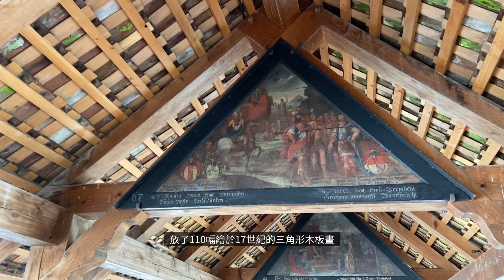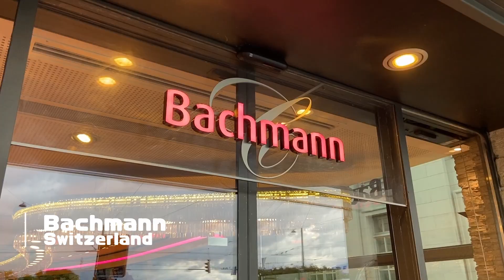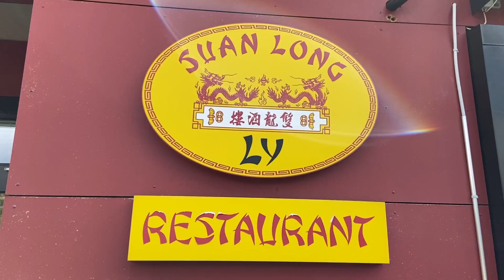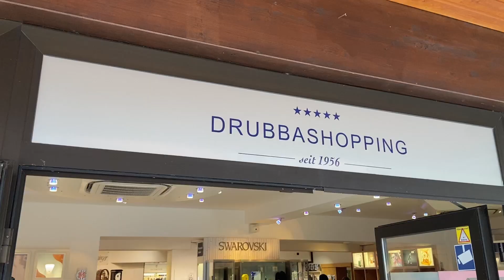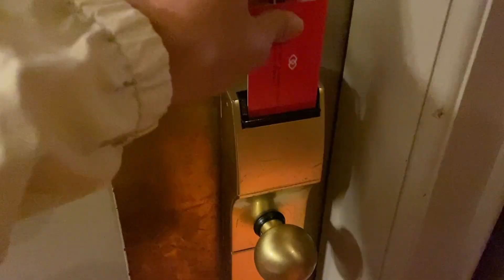【德瑞vlog ep-6】一日遊三個國家瑞士🇨🇭德國🇩🇪法國🇫🇷！垂死獅子像 🦁️| 卡貝爾橋 | 霍夫教堂 ⛪️| 蒂蒂湖 | 史特拉斯堡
第七天我們總共玩了三個國家
首先是瑞士 早上我們在琉森市區著名的景點
垂死的獅子和卡貝爾橋打卡拍照
真的非常好拍也感受到以前的人製作東西的工藝
中午我們到了蘇黎世附近的中式餐廳雙龍酒樓享用午餐
接著下午我們就到了德國的蒂蒂湖
這裡最著名的就是咕咕鐘也了解了他的歷史
最後我們到了法國史特拉斯堡下榻飯店
且在他的餐廳享用人生第一道法國菜
味道吃起來如何呢？一天怎麼玩三個國家
趕快點開影片收看吧！

00:00 片頭
00:30 正片開始
00:52 悲傷的石獅子
01:19 悲傷的石獅子空拍
02:01 卡貝爾橋
02:56 卡貝爾橋空拍
03:47 琉森市區-霍夫教堂
04:54 霍夫教堂
05:54 Bachmann琉森冰淇淋
06:51 雙龍酒樓
07:00 德國蒂蒂湖
08:33 咕咕鐘歷史及製作解說
11:24 蒂蒂湖空拍
12:16 蒂蒂湖小吃
12:40 法國史特拉斯堡
13:53 晚餐四道式法國菜
16:01 結尾
16:14 片尾

📷：2023/07/30